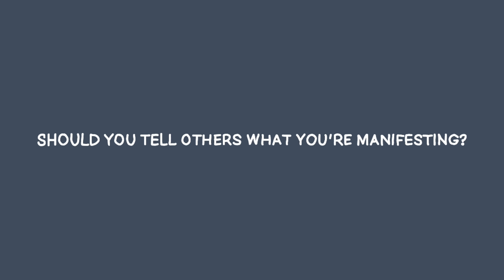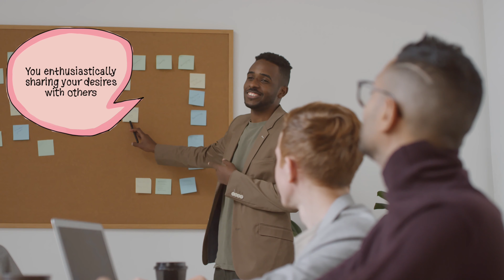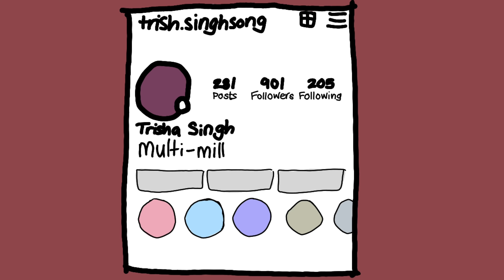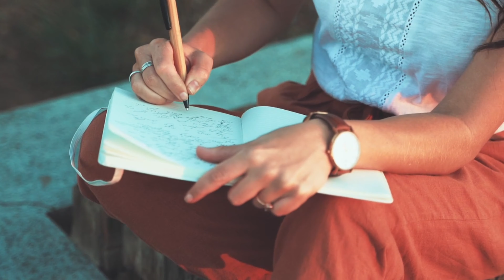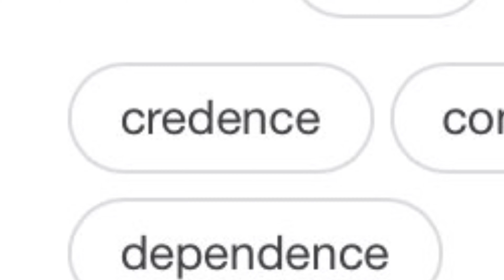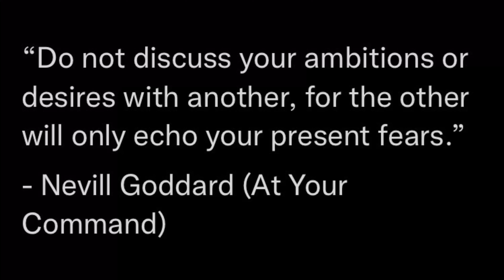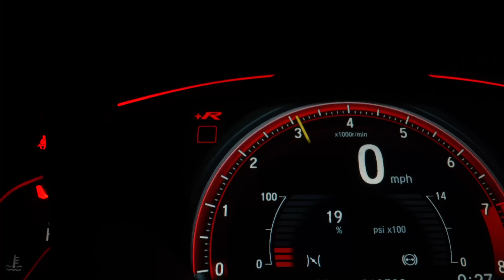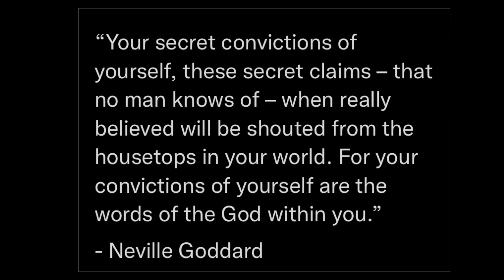Should You Tell Others What You’re Manifesting Before It Manifests?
Should you tell others what you’re manifesting before it manifests? | In this video, you’ll hear my point of view along with some words offered from Neville Goddard, taken from his book, “At Your Command”.

Sharing your ambitions with others is a scenario most of us face at some point. The confusion with whether or not it adds to or subtracts from your spiritual journey can be profound. Hopefully in this video, you’ll be able to find some clarity.🦋

Chapters
Intro - 0:00
Encouragements  -  0:36
Should You Tell Others? - 1:55
Techniques - 5:04
Confidence - 6:43
Readings from "At Your Command" - 8:26
Closing Remarks - 14:06
Outro - 14:50